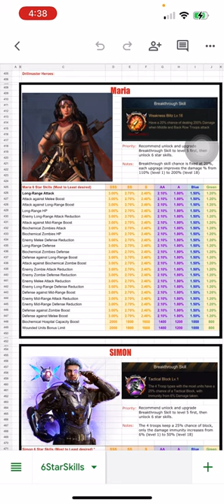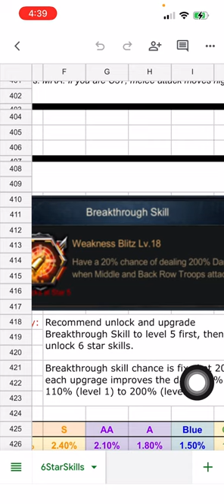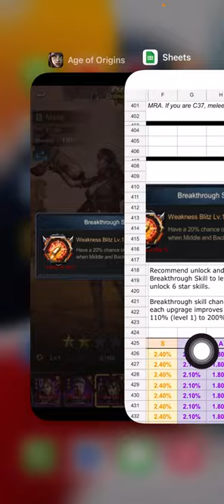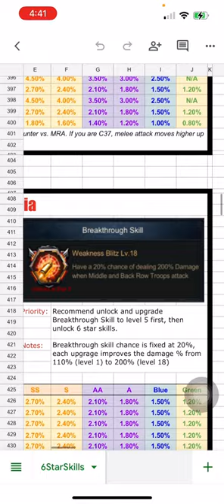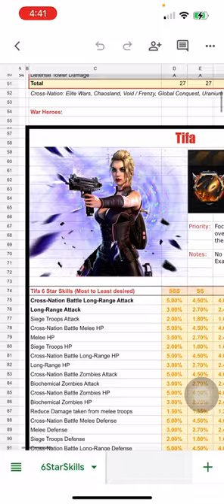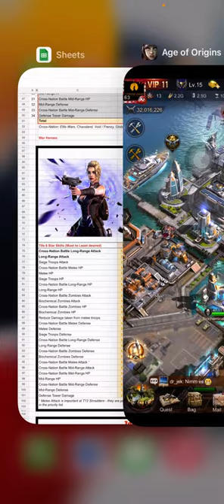Unworldly Skills Part 2 - Maria Added and "Pick One" Demonstration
- Maria Unworldly skills added to 6 Star Officers spreadsheet (same link as before)
- Pick One demonstration
- Suggestions and tips for Re-roll

Note: My re-roll on Morgan was a bit of a fail, I was originally planning to save more Unworldly books and switch only when I had 300. Please bear with my fail.